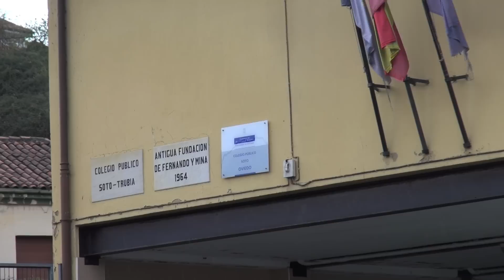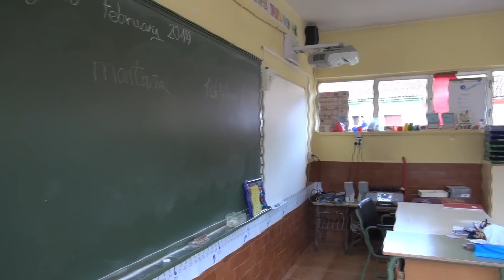Visita al Colegio Público de Soto de Trubia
La concejal de Educación, Inmaculada González, visitó el Colegio Público de Soto de Trubia, en un emplazamiento privilegiado en el entorno rural, y recogió las peticiones de mejora de los alumnos.